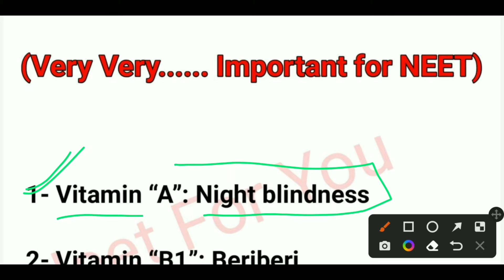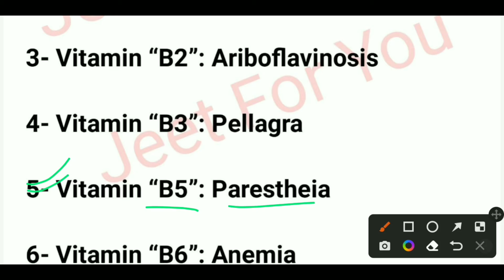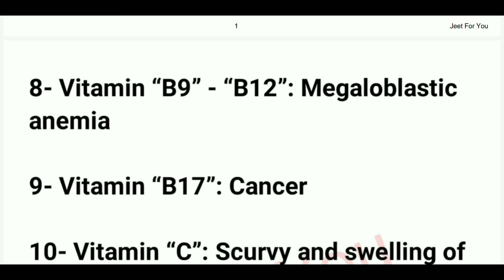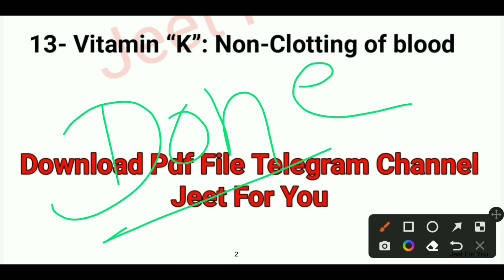Vitamins Deficiency || Very Important For Neet || All Vitamins disease in One Video || Jeet For You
🧜‍♂️Vitamins_Deficiency🧜‍♂️

(Very Very. Important for NEET)

1- Vitamin “A”: Night blindness

2- Vitamin “B1”: Beriberi

3- Vitamin “B2”: Ariboflavinosis

4- Vitamin “B3”: Pellagra

5- Vitamin “B5”: Parestheia

6- Vitamin “B6”: Anemia

7- Vitamin “B7”: Dermititis and enteritis

8- Vitamin “B9” - “B12”: Megaloblastic anemia

9- Vitamin “B17”: Cancer

10- Vitamin “C”: Scurvy and swelling of gums

11- Vitamin “D”: Rickets and Osteomalacia

12- Vitamin “E”: less fertility

13- Vitamin “K”: Non-Clotting of blood